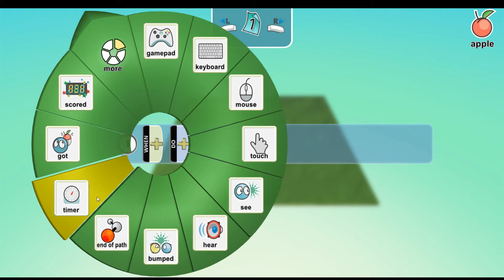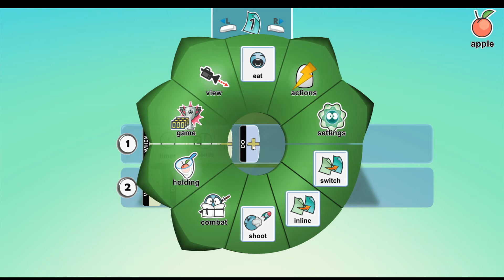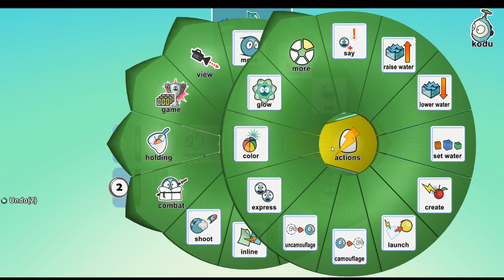Kodu Game Lab - Beginner - 04 Spawning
Welcome to the Kodu Game Lab course!
In this intro tutorial we will learn how to spawn objects/characters. Awesome! :)